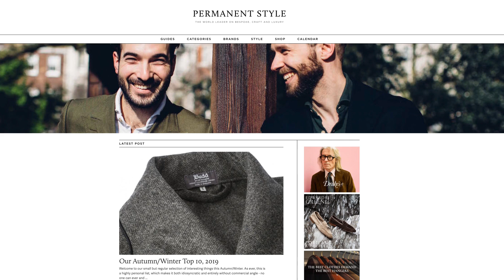How to build a wardrobe of clothes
As part of a series of videos answering reader's questions - all asked on the website PermanentStyle.com - author Simon Crompton gives advice on building a wardrobe of clothes, from scratch.

The questions are put by Aleks Cvetkovic, the presenter of podcast HandCut Radio, and together they recommend planning your purchases, investing in staples that provide a foundation, and indulging in the occasional accessory. To brighten things up a bit.